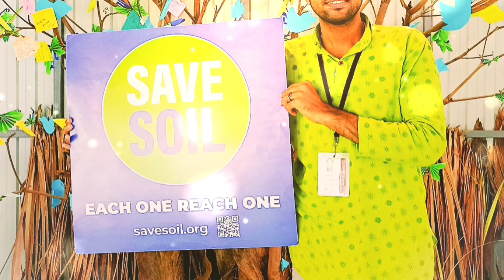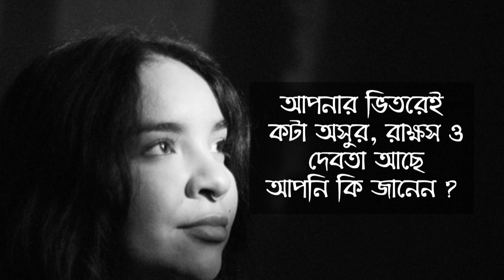আপনার ভিতরেই কটা অসুর, রাক্ষস ও দেবতা আছে, আপনি কি জানেন ?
মানুষের ভিতরেই সব বর্তমান।।বাইরে নয়।। তাই আমাদের প্রতিনিয়ত নিজের ভিতরে অনুসন্ধান করা উচিত বাইরে নয়।। এবং নিজেকে আগের থেকে ভালো করতে হবে।।